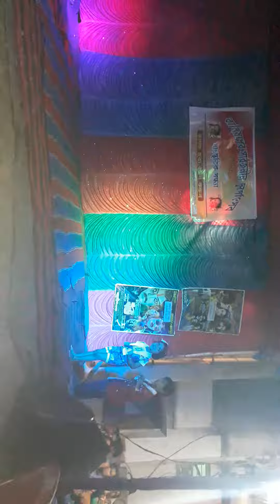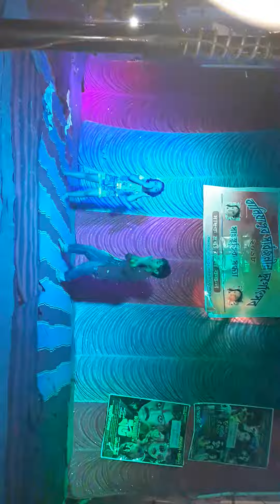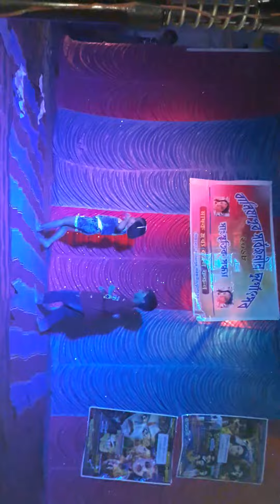Nandita Roy dance program